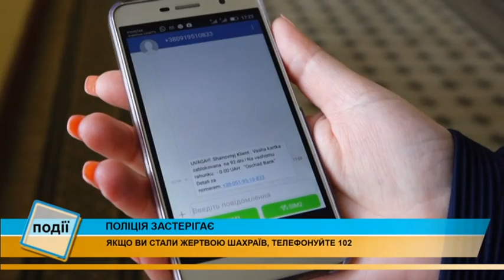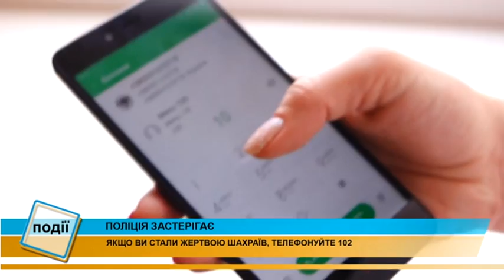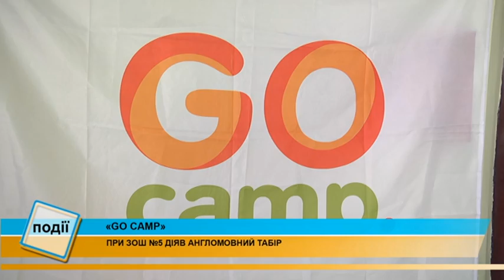Інформаційний випуск "Події дня" за 13.06.17